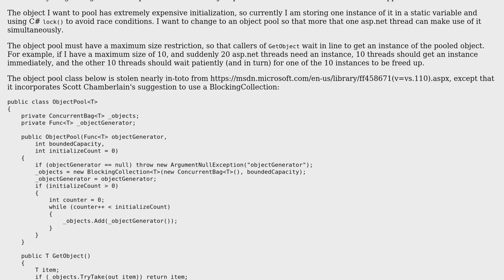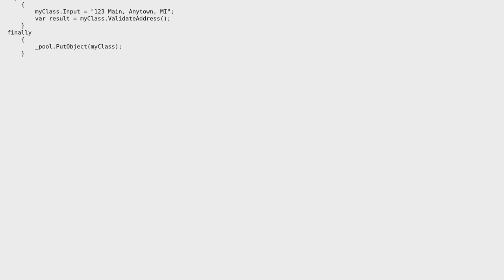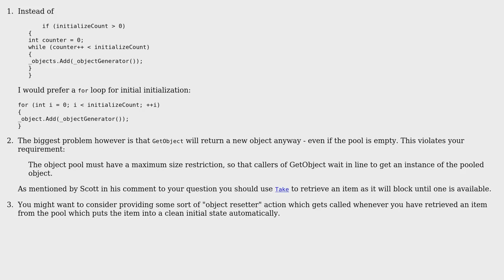Code Review: Using the ConcurrentBag as an object pool for an ASP.NET application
With thanks & praise to God, and with thanks to the many people who have made this project possible! | Content (except music & images) licensed under CC BY-SA | Music | Images & others | With thanks to user Tom Regan user ChrisWue and the Stack Exchange Network Trademarks are property of their respective owners. You are responsible for your own actions.